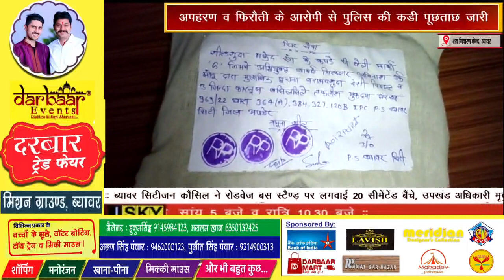अपहरण व फिरौती के आरोपी से पुलिस की कडी पूछताछ जारी